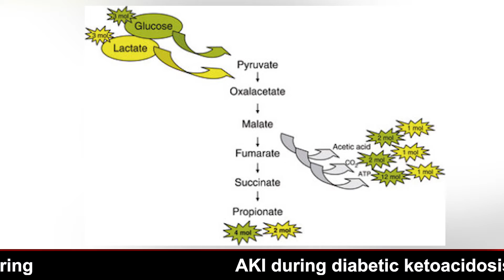Drug Safety Alert IPC Flags Adverse Reactions Linked To Ibuprofen